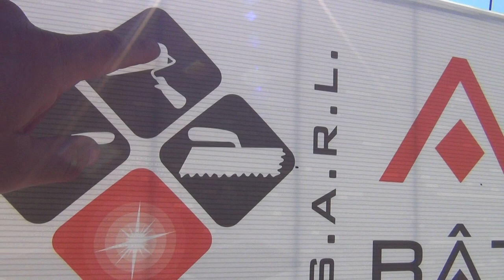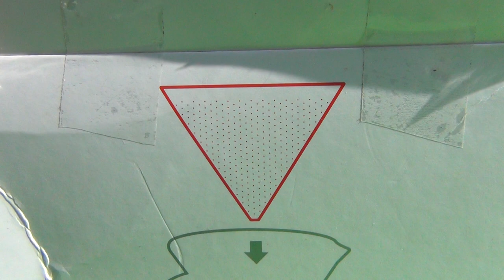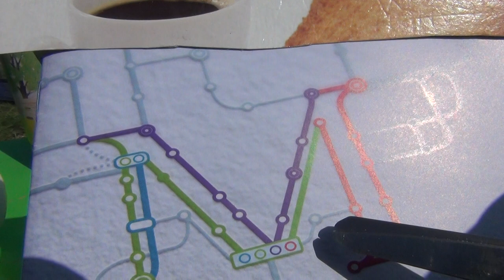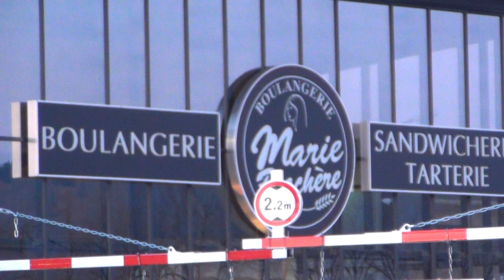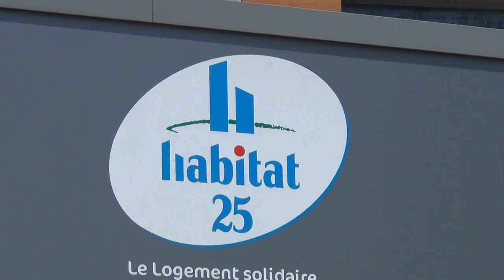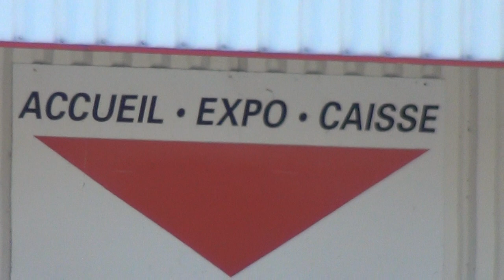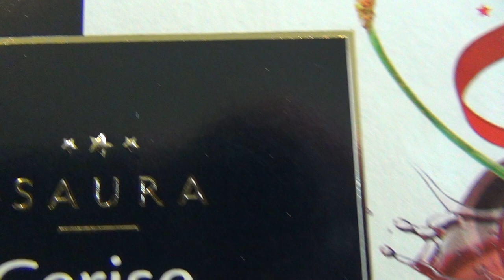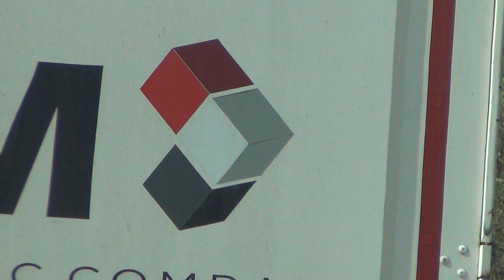All Enterprises from Pharaoh Oligarchy with Freemason Company Logos ; We The People Blind Slaves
The Story of Slaves and Masters: video "The Swiss Beast - Home of the Devil".